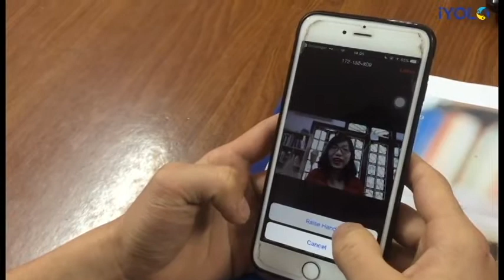PHƯƠNG PHÁP HỌC TRỰC TUYẾN HIỆU QUẢ TẠI IYOLO